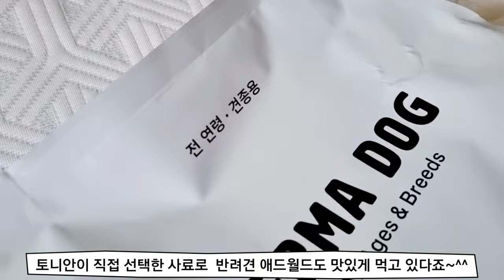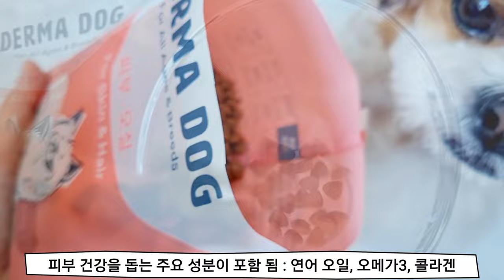Yejjyu tried it(47)뽀송뽀얀 시츄 강아지 피부&모질 건강 챙겨주기 애견 더마독 사료 (feat:토니안사료)